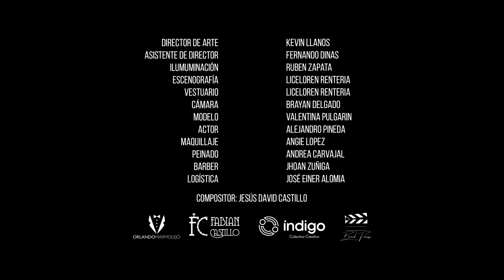Amor Infiel Fabian Castillo (Video Oficial)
Para mí es un placer presentarles mi nuevo inédito, espero les guste, compartan con sus amigos, y ensilla pa’ montarla.

🎥 Film by: Indigo Colectivo Creativo

Cali Colombia